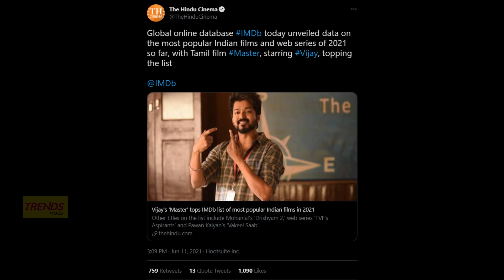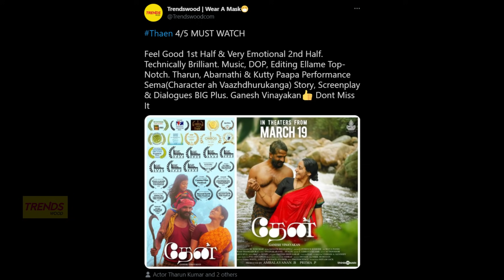Film Talk | Vijay's Master 1st Place - IMDB, Upcoming OTT Releases, Cobra & Saanikayidham Updates